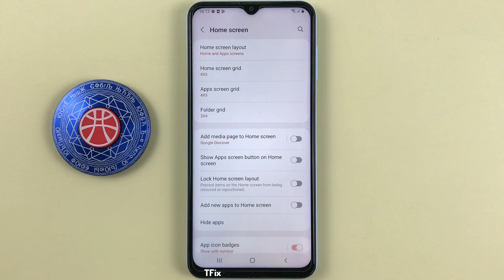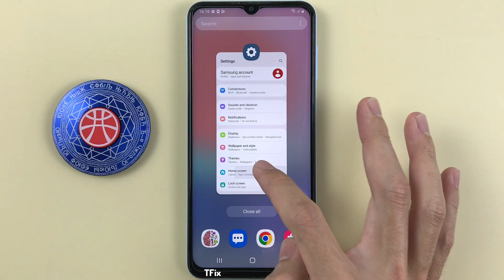How to hide apps on Samsung A13 Android 12